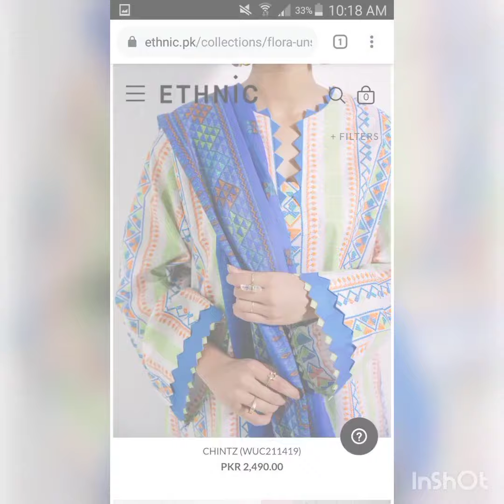beautiful sleeve design ideas ||summer season sleeves design ideas #2022#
beautiful sleeve design ideas by fashion world#